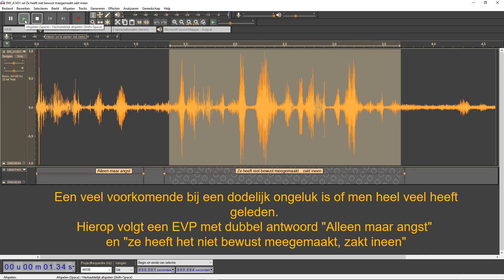EVP: alleen maar angst ze heeft het niet bewust meegemaakt zakt ineen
Als je iemand verliest die je naar is, en dat gebeurde op een onverwachte tragische manier, dan is de vraag van de rouwende of men niet teveel heeft geleden. Hier antwoordt men met een EVP die in twee delen antwoordt: "alleen maar angst... ze heeft het niet bewust meegemaakt, zakt ineen"
Deze erg geslaagde EVP is opgenomen op de locatie met enkel recordertje, er werd geen brongeluid gebruikt.